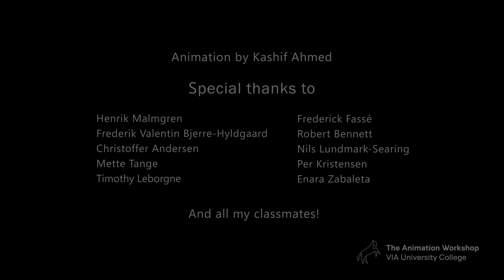"The Wizard" by Kashif Ahmed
The Animation Workshop, VIA University College presents the Professional Training course, 3D Character Animation 2019.
The final projects are done in the last 4 weeks of the 16-week course.

"The Wizard" final project by Kashif Ahmed